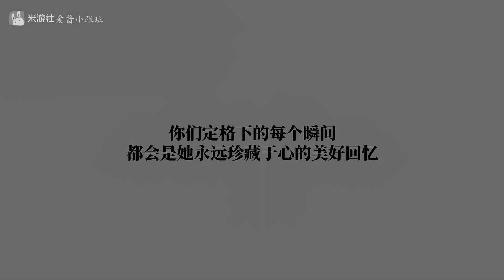Elysia's Dream Catcher Journey - Web Event